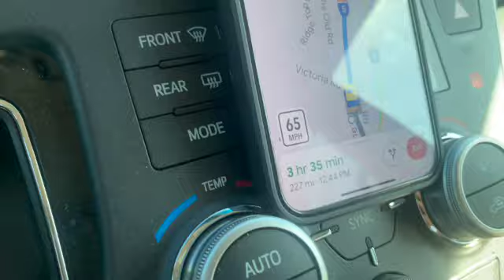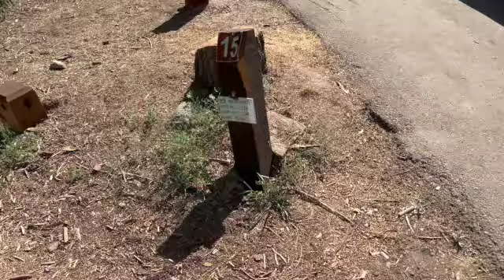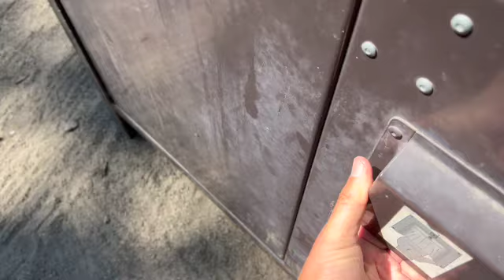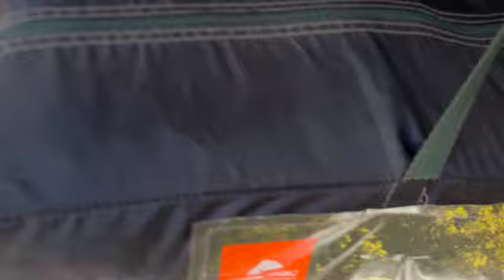Яна дам олиш, яна шавер кўл ( Shaver Lake, California) 1- кун